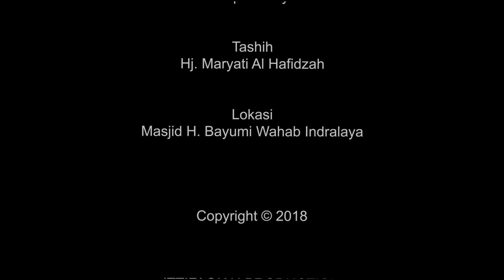SUARA MERDU MUROTAL AYAT QURAN TENTANG ORANG YG MASUK NERAKA